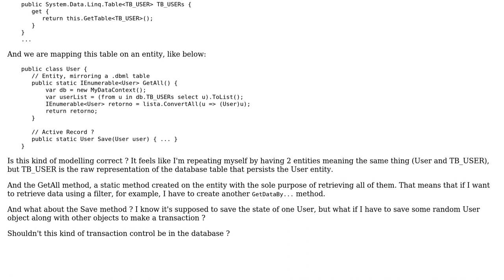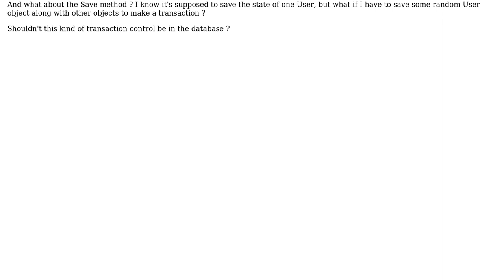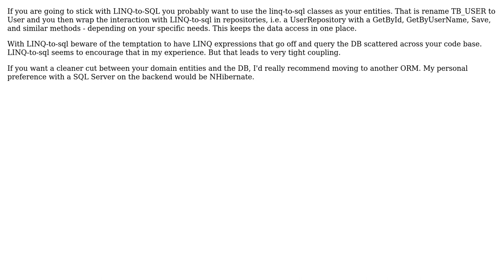Software Engineering: Best practice modelling an active record entity using Linq-To-SQL as DAL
With thanks & praise to God, and with thanks to the many people who have made this project possible! | Content (except music & images) licensed under CC BY-SA | Music | Images & others | With thanks to user Robert Harvey user Machado user Independent user Christian Horsdal and the Stack Exchange Network Trademarks are property of their respective owners. You are responsible for your own actions.